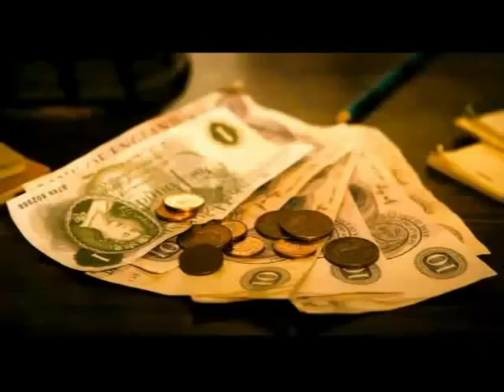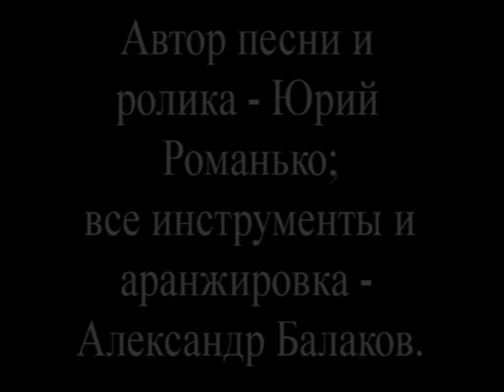Юрий Романько - Темница-блюз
Автор песни - Ю.Романько;
все инструменты и аранжировка - А.Балаков.